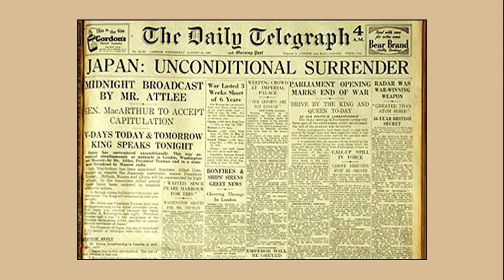14 August - This day in History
A few events that happened on this day, 14 August, in history.